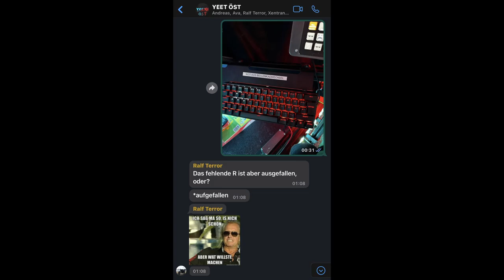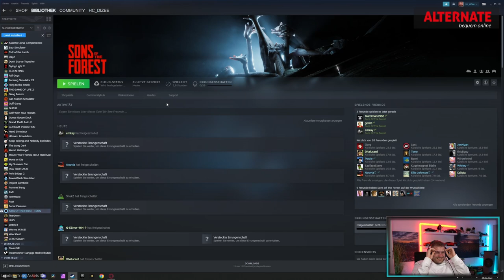Wie oft haste gelacht? - Highlights Episode 1